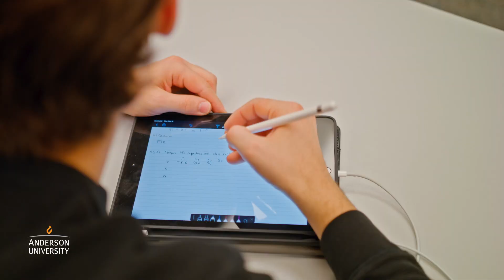Cam May Explores Engineering at AU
Cam May has wanted to be an engineer since he was young. At Anderson University, he has the opportunity to fulfill his dreams as an electrical engineering major, while creating lasting friendships and memories.